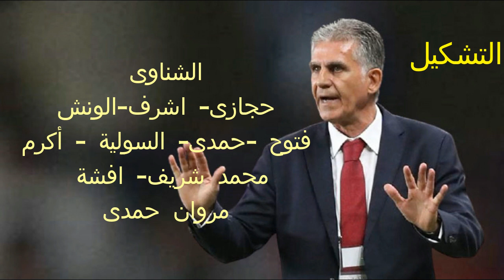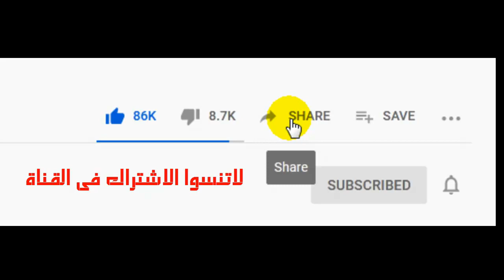موعد مباراة مصر والجزائر القادمة فى كأس العرب 2021 والقنوات المجانية الناقلة للمباراة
اهلا بكم فى هذا الفيديو سنتعرف على موعد مباراة منتخب مصر و منتخب الجزائر القادمة فى كأس العرب 2021 والقنوات المجانية الناقلة للمباراة وتعرف على مواعيد مباريات منتخب مصر فى بطولة كأس العرب 2021 والقنوات المجانية المفتوحة الناقلة للمباريات وتوقيت مباراة مصر والجزائر فى بطولة كاس العرب والقنوات الناقلة
جدول مباريات المنتخب المصرى
موعد مباراة مصر القادمة
موعد مباراة مصر كاس العالم
موعد مباراة مصر كاس العرب
موعد مباراة مصر في كاس العرب
موعد مباراة منتخب مصر كاس العرب
جميع مباريات منتخب مصر القادمة
مباراة مصر والجزائر كاس العرب
ملخص مباراه مصر والجزائر
مصر والجزائر كرة قدم
منتخب الجزائر لكرة القدم
مباراة مصر والجزائر
مصر ضد الجزائر
منتخب مصر
جميع مباريات منتخب مصر
مصر والجزائر
منتخب مصر والجزائر
موعد مباريات منتخب مصر في بطولة  كاس العرب
موعد مباراه منتخب مصر في كاس العرب
كأس العرب 2021
مباراة الجزائر ومصر مباشر
نتيجة مباراة الجزائر اليوم
نتيجة الجزائر ومصر
موعد مباريات منتخب مصر
المنتخب المصري اليوم مباشر الشوط الثاني
المنتخب المصري اليوم مباشر والجزائر
المنتخب المصري اليوم مباشرة
المنتخب المصري اليوم مباشر الان
المنتخب المصري اليوم مباشر صوت وصوره
المنتخب المصري اليوم مباشر الجزائر
المنتخب مصر اليوم مباشر
مباراة المنتخب المصري اليوم مباشر يلا شوت
ماتش المنتخب مصر مباشر اليوم يلا كوره
مباراة المنتخب المصري اليوم بث مباشر يلا شوت
مباراة منتخب مصر اليوم بث مباشر يلا كورة
منتخب مصر مباشر يلا شوت
منتخب مصر اليوم مباشر الان والجزائر
مباراة منتخب مصر اليوم مباشر والجزائر
المنتخب المصري والجزائرى اليوم مباشر
المنتخب المصري والجزائر اليوم مباشر
المنتخب الجزائري والمنتخب المصري اليوم مباشر
منتخب مصر مباشر هو والجزائر
نتيجة منتخب مصر اليوم مباشر
منتخب مصر اليوم مباشر مع والجزائر
مباراة المنتخب المصرى اليوم مباشر
ماتش المنتخب المصري اليوم مباشر
مباريات المنتخب المصري اليوم مباشر
ماتش منتخب المصري اليوم مباشر
مباراة منتخب مصر اليوم مباشر اون لاين
مشاهدة مباراة المنتخب المصرى اليوم مباشر اون لاين يلا شوت
منتخب مصر مباشر كره القدم
منتخب مصر اليوم مباشر الان
منتخب مصر اليوم مباشر
منتخب مصر مباشر فيديو
منتخب مصر مباشر صوت وصوره
منتخب مصر اليوم مباشر الان بين سبورت
مباراة منتخب مصر اليوم مباشر اون سبورت
مباراة المنتخب المصري اليوم بث مباشر اون سبورت
منتخب مصر مباشر دلوقتي
منتخب مصر مباشر حاليا
مباراة المنتخب المصري اليوم بث مباشر
بث مباشر المنتخب المصري اليوم
مباريات اليوم بث مباشر المنتخب المصري
بث مباشر مباريات اليوم المنتخب المصري
بث مباشر المنتخب المصري والمنتخب الجزائري اليوم
المنتخب المصري اليوم بث مباشر
منتخب مصر اليوم بث مباشر الان
مباريات المنتخب المصري اليوم بث مباشر
مشاهدة المنتخب المصرى اليوم بث مباشر
جدول منتخب مصر
جدول مباريات منتخب مصر الأول
جدول مباريات منتخب مصر كاس العرب
مباراة مصر و الجزائر
مصر والجزائر مباشر
المنتخب المصري اليوم مباشر
مباراة مصر اليوم مباشر
مباراة مصر والجزائر مباشر
بث مباشر الجزائر
جدول مباريات منتخب مصر في كاس العرب
منتخب مصر في كاس العرب
منتخب مصر البطولة العربية
موعد مباراة مصر والجزائر
موعد مباراة مصر القادمة والقنوات الناقلة
موعد مباراة مصر والجزائر بتوقيت مصر
موعد مباراة منتخب مصر بتوقيت القاهرة
جدول منتخب مصر
مجموعه مصر في كاس العرب
منتخب مصر
مجموعات كأس العرب
مباراة مصر والجزائر كأس العرب
جميع مباريات منتخب مصر لكرة القدم
جدول مباريات كأس العرب للمنتخبات
موعد مباراة مصر القادمة في كأس العرب
موعد مباراة مصر القادمة في كاس العرب
موعد مباراة مصر والجزائر القادمة
مباراة مصر الجزائر
مباراة منتخب مصر والجزائر
ماتش مصر والجزائر
منتخب مصر والجزائر
مباراة الجزائر ومصر
جدول منتخب مصر
مباريات منتخب مصر القادمة
مباريات منتخب مصر في البطولة العربية